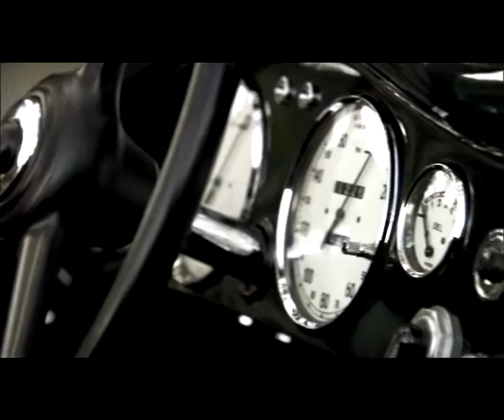BMW Roadster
Music for a BMW image film.
Client: Mona Davis Music, BMW.